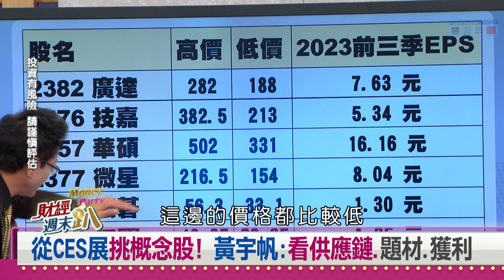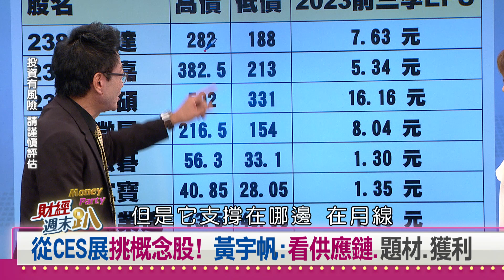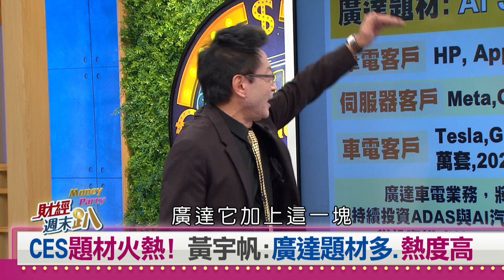【財經週末趴 獨家精華版】CES展挑概念股！ 黃宇帆： 供應鏈.題材.獲利 2024.01.06 @FTV_Forum​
從CES展挑概念股! 黃宇帆:看供應鏈.題材.獲利
CES題材火熱! 黃宇帆:廣達題材多.熱度高

【主持人】
   邱沁宜

【特別來賓】
汽車達人          張迺庭
汽車達人          Jasper
科技公司執行長    林宜敬
資深分析師        林友銘
資深分析師        黃宇帆